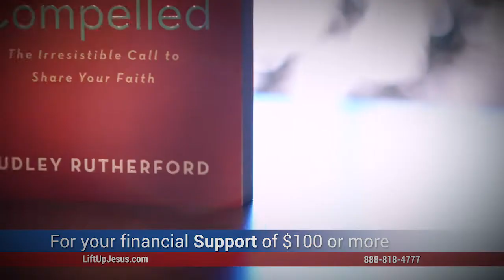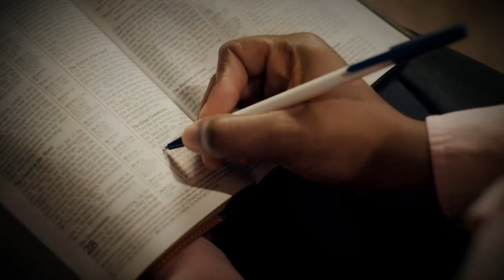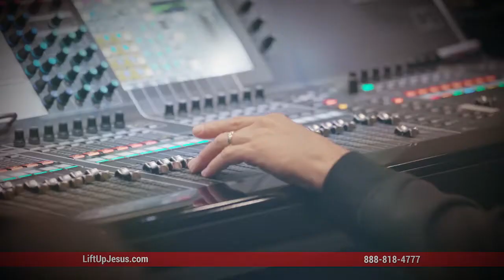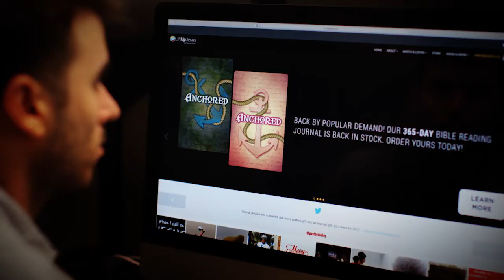Don't Give Up - Part 1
As you pray for others to be saved and faithfully plant seeds of truth into their lives, know that the Bible promises you will one day reap a harvest if you don’t give up. Be as patient as God, who is not willing that any should perish but that all should have eternal life. Focus on just reaching one person at a time and stay the course. You might suffer for the Gospel, but even in your storm, you can point people to your Savior!

You can help “Lift Up Jesus” reach into more cities at: LiftUpJesus.com/reach

* Broadcast Times:
- CDs and DVDs of this and previous messages are available for purchase at the Lift Up Jesus Resource Center, Pillars Café Bookstore,